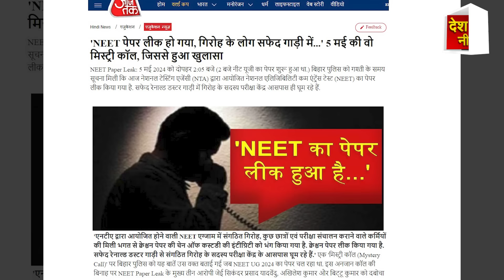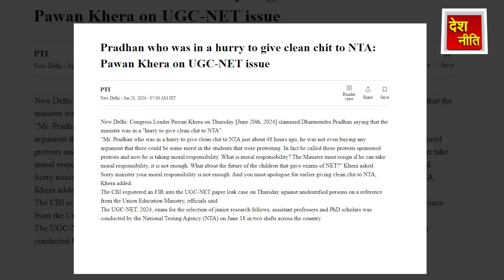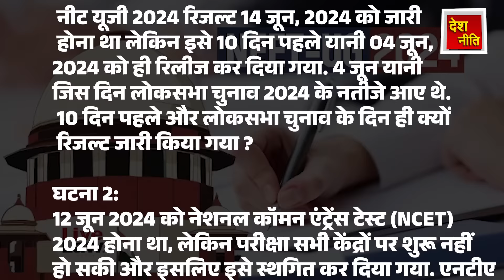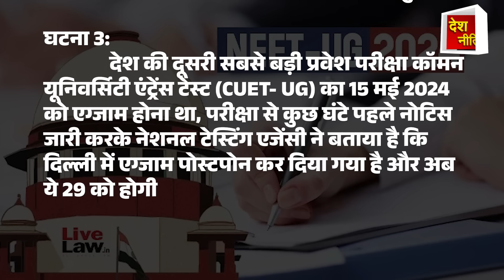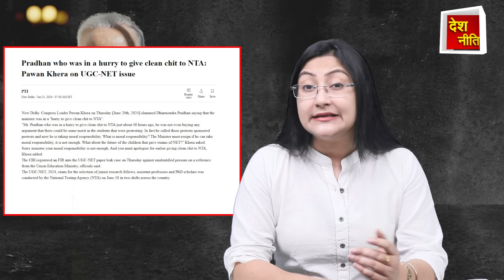NEET स्कैम में मोदी किसे बचा रहे ? Supreme Court on NTA - NEET Paper Leak